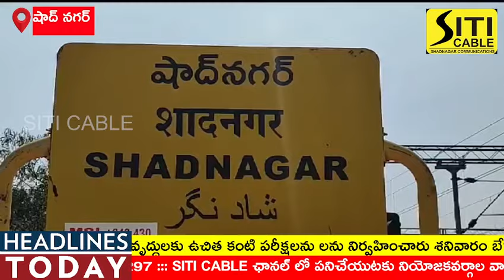అనాధాశ్రమ వృద్ధులకు ఉచిత కంటి పరీక్షలు.